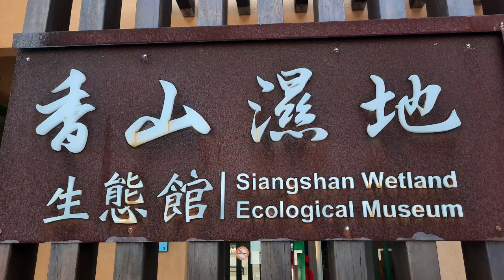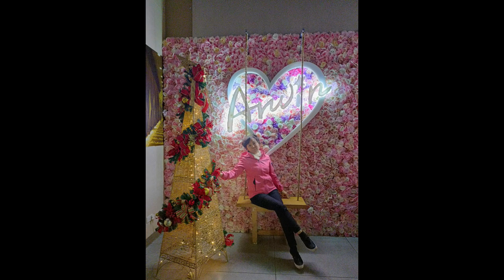20221211服務園研習 Part IV 完結篇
20221211服務員聯誼第二天
香山濕地-賞蟹步道 今日風速大過6級步道封閉
永安漁港-海螺文化館新建完成造型優美
第二天的行程順利圓滿也為這次服務員聯誼/研習畫下了句點。